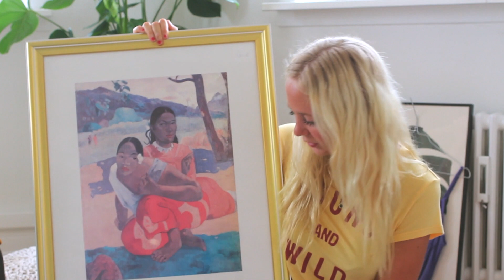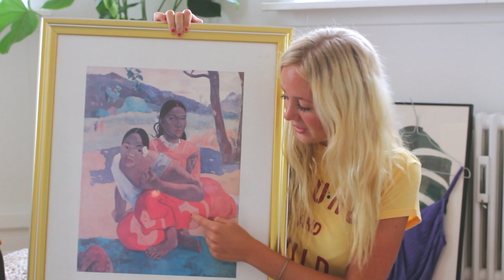GENBRUGSHAUL - AUGUST 2016